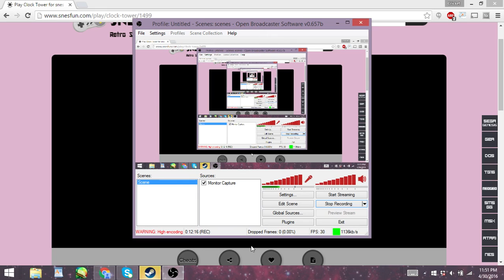Cricket Plays Clock Tower Part IV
i succeed in doing something but not at all what was planned